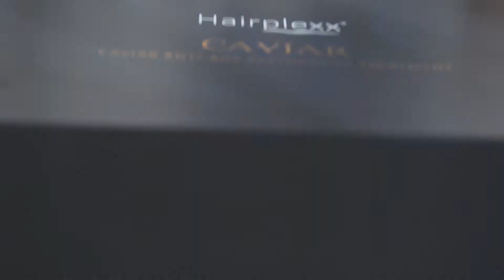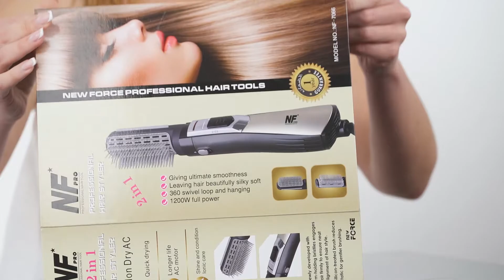caviar treatment set 5in1